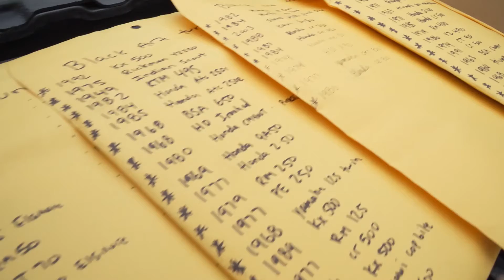Donuts or Dirt bikes?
Web Series Episode 1 coming Friday 22nd May 2020.